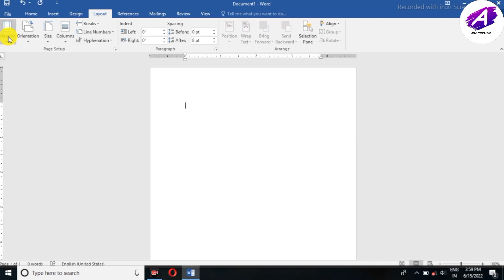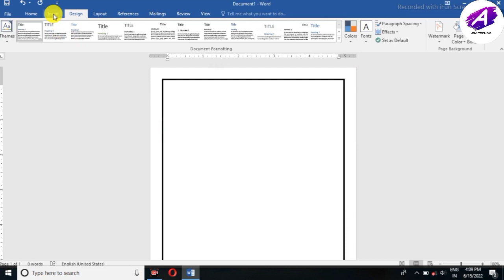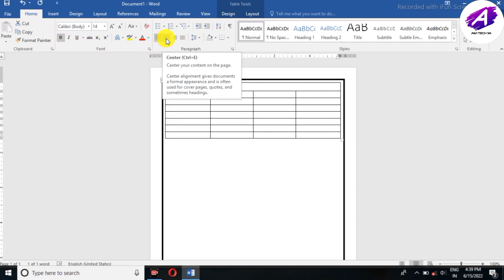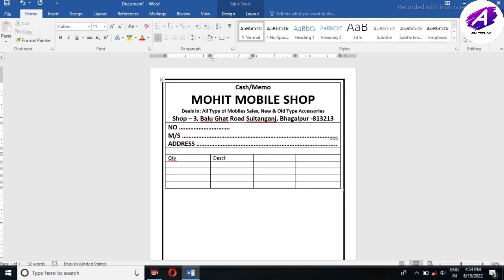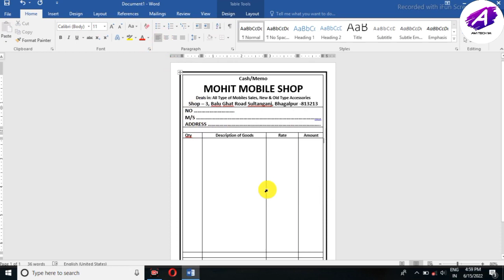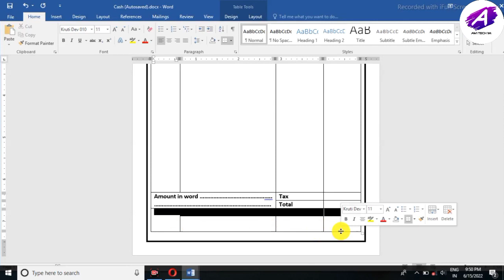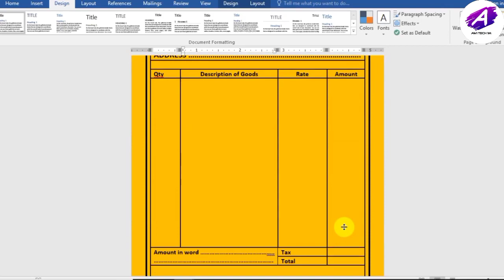How To Make a Cash Bill Invoice For Mobile Shop in Ms Word || Make a Bill Book in A5 Size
About :-
Doston Aajki es video me maine bataya hai ki ap kaise Ms word me simple Mobile Invoice Bill design ap khud se kar sakte hain agar ap bhi ms word me simple Invoice Bill banana chahte hai to ye video me simple tarika se bataya hai ki ap Ms word me Mobile Invoice Bill ka A5 Size kaise banna sakte hai or umeed hai apko ye video accha lage...